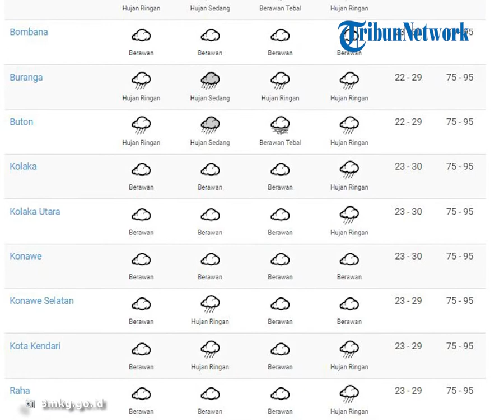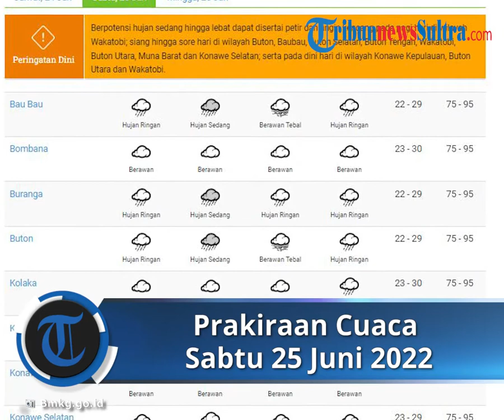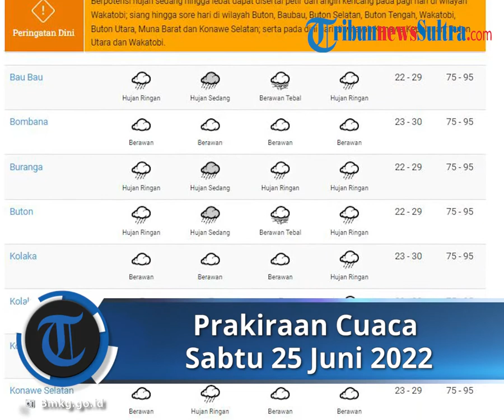Peringatan Dini BMKG Sabtu, 25 Juni 2022: Diprediksi Hujan hingga Disertai Petir di Wilayah Sultra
TRIBUN-VIDEO.COM - Badan Meteorologi, Klimatologi, dan Geofisika telah merilis prakiraan cuaca di Indonesia pada Sabtu (25/6/2022).

Diperkirakan sejumlah wilayah kabupaten/kota di Indonesia berpotensi mengalami cuaca ekstrem.

Cuaca ekstrem yang dimaksud meliputi hujan sedang hingga lebat disertai petir dan angin kencang.

Prakiraan tersebut termasuk untuk wilayah yang ada di Sulawesi Tenggara.(*)